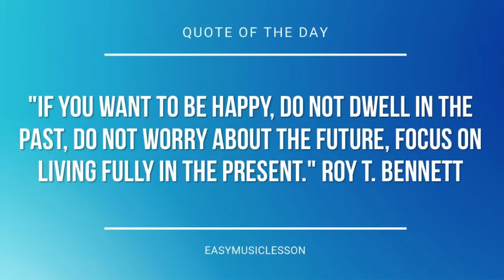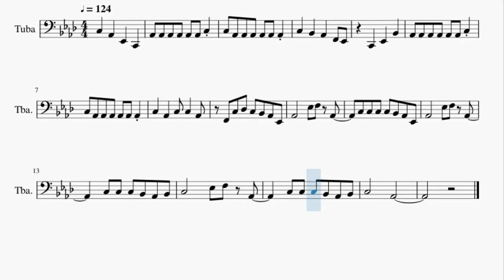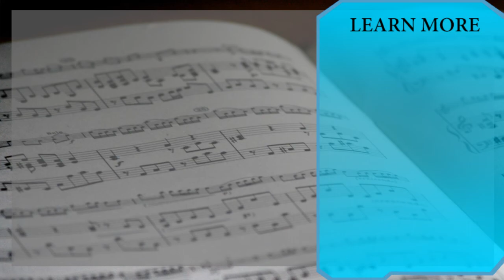Tuba Sheet Music: How to play Peppermint by Jack Stauber ft Lexy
Here is a sheet music/tab video on the song Peppermint by Jack Stauber ft Lexy on the tuba. A tuba sheet music arrangement which is transposed to notes that are easily played by tuba, for the song Peppermint by Jack Stauber ft Lexy.

EasyMusicLesson2 teaches you to play the your favorite instrument, through well-arranged sheet music so that you too can learn how to play Peppermint by Jack Stauber ft Lexy on the tuba as fast as you can. A tuba sheet music with backing tracks to help your play the song better.

Chords of Tuba arrangement:
Ab Maj   Bb Min   Ab Maj   Db Maj   Ab Maj   Bb Min   Ab Maj
Db Maj   Ab Maj   Bb Min   Ab Maj   Db Maj   Ab Maj

Melody notes of Tuba:
C3   Ab2   Eb2   C2   Ab2 Ab2 Ab2 Ab2 Ab2 Ab2 C3
C3 Ab2 Ab2 Ab2 Ab2 Ab2 Ab2
C3   Bb2   Ab2   F2 Eb2
C2   Eb2   Bb2
Ab2 Ab2 Ab2 Ab2 Ab2 Ab2 C3
C3   Ab2   C3 C3   Ab2
F2 C3 Db3 C3 Bb2 Ab2 Eb2
Ab2     Eb3 F3 Ab2
C3 C3 C3 C3 Bb2 Ab2 Eb2
C3 C3 C3 Bb2 Ab2 Bb2
C3     Eb3 F3 Ab2
C3     Ab2